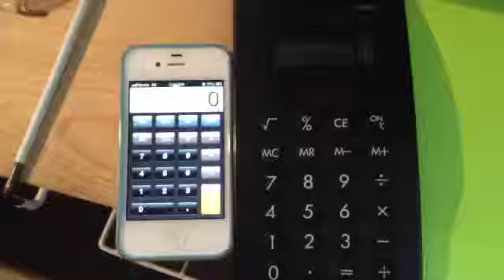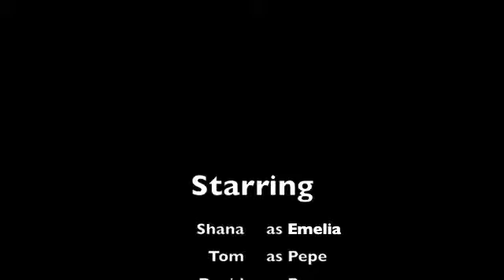Articles Spanish project (Yes Dance)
Hi Ms. Galliher! here's our final project